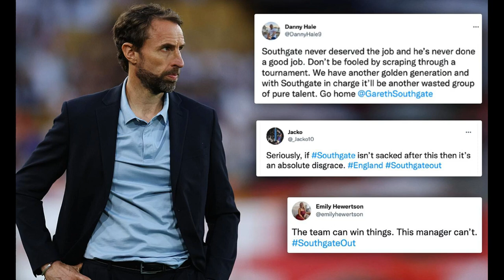Raheem Sterling backs Gareth Southgate as England lose 4-0 to Hungary